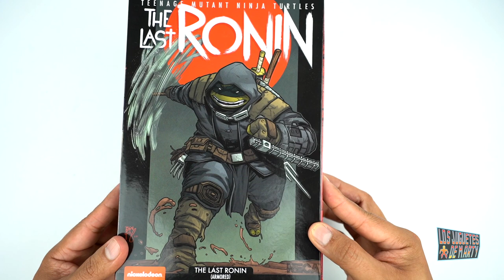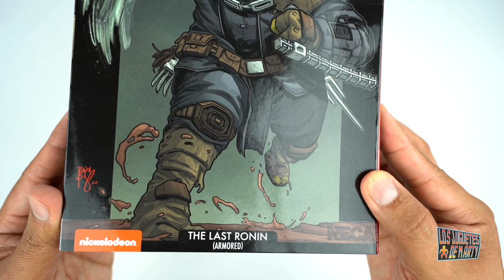EL ULTIMO RONIN CON ARMADURA DE NECA| LAS TORTUGAS NINJA | TMNT | UNBOXING EN ESPAÑOL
Hoy les tengo eL ultimo Ronin de Neca, personaje de las tortugas ninja.